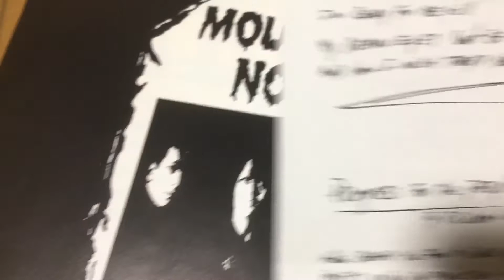MOURNING NOISE / Crimson Carrie live 82' Split 7" w/ Parasites njpunk misfits samhain undead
モーニングノイズ

80年あたま頃のミスフィッツ周辺のバンド、あとひとつ掘り下げて区切りにしよう。
当時のNew Jersey Horror Punk。
82' Live 7インチから、
MOURNING NOISE / Crimson Carrie
その後、ドラマーのSteve Zingは、SAMHAINの1st、2ndやDANZIGのツアーにも参加したり。ファミリーですね。